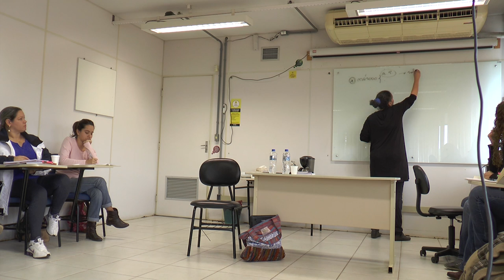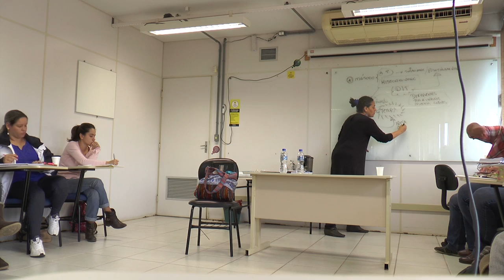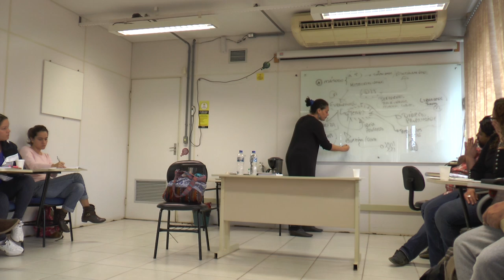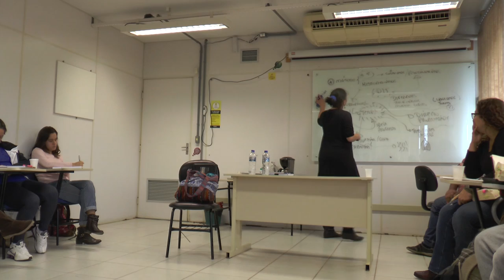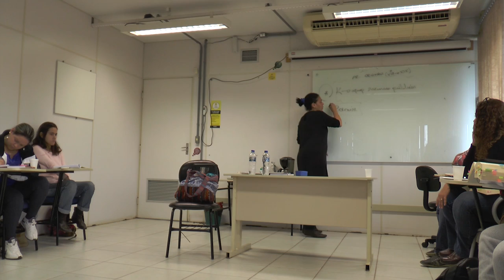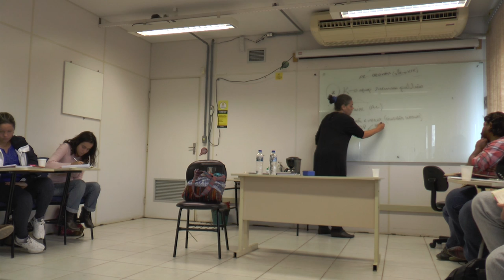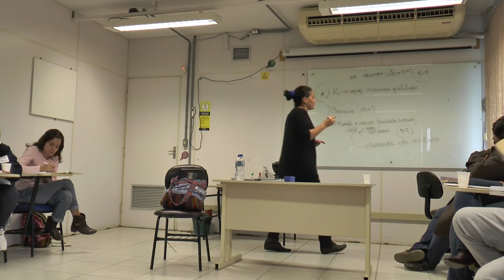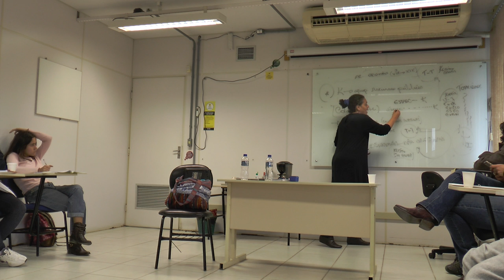Curso - Estudos Latino-Americanos - Módulo III - Aula 1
Aula com Roberta Traspadini, do Universidade Federal da Integração Latino-Americana (UNILA), na Pós-Graduação em Serviço Social. Tema: Questão agrária, Imperialismo e Dependência.